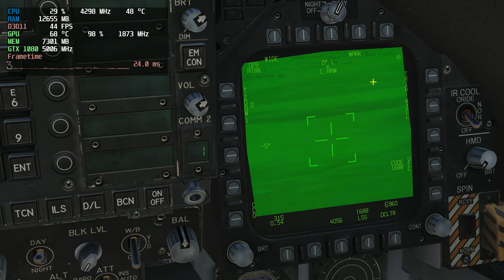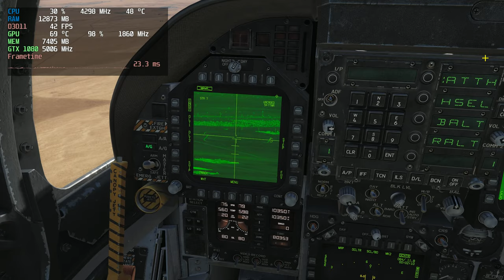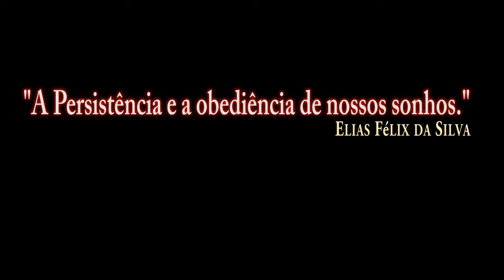DCS World:F/A-18C Pod LITENING AN/AAQ-28 (V)_AGM-65F_ 02 /PT-BR_VÍDEO 1077